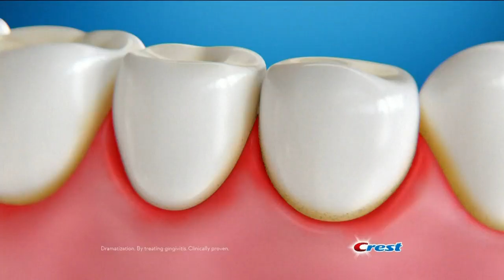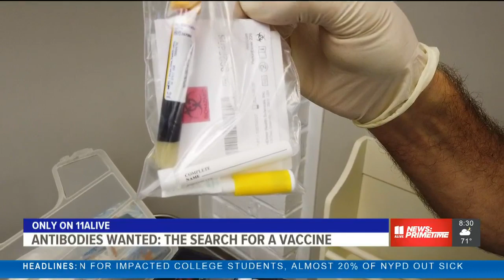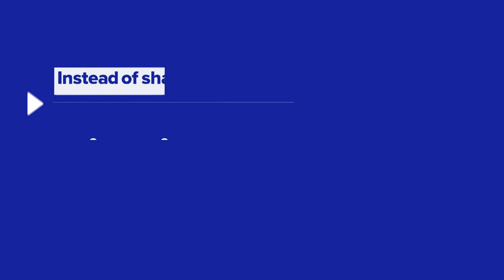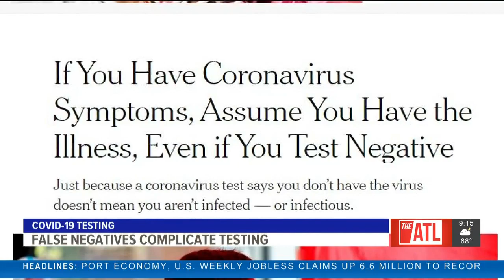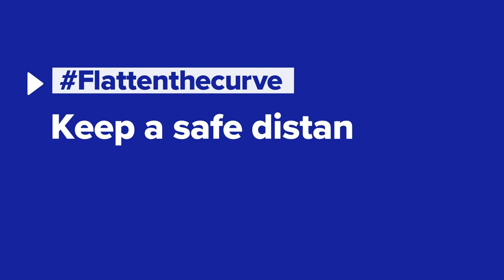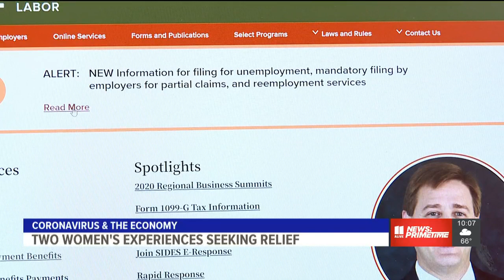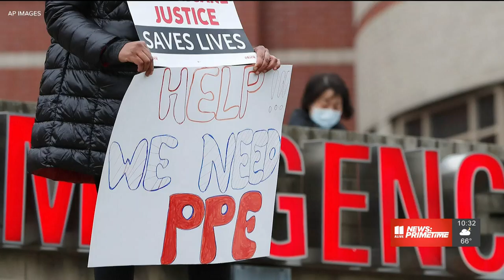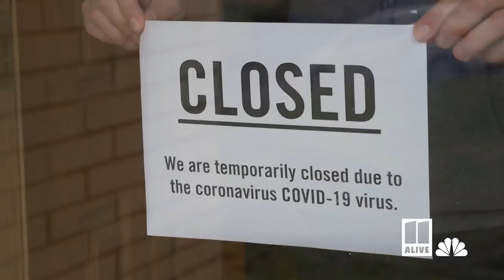Atlanta News | 11Alive News: Primetime April 9, 2020